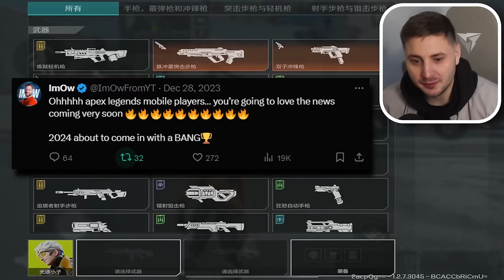Apex Legends Mobile 2.0 Coming Soon?! (2024)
High Energy Heroes AKA Apex Legends Mobile 2.0 could be getting a GLOBAL LAUNCH!